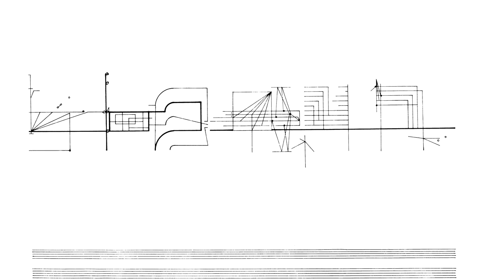Cornelius Cardew: Treatise. Page 48